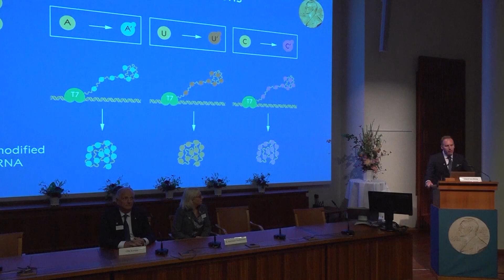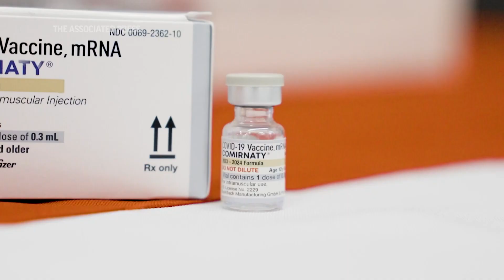Duo whose work led to COVID vaccines react to Nobel win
Two scientists won the Nobel Prize in medicine on Monday for discoveries that enabled the creation of mRNA vaccines against COVID-19 and whose technology could be used in the future to develop shots against other diseases. (Oct. 2)